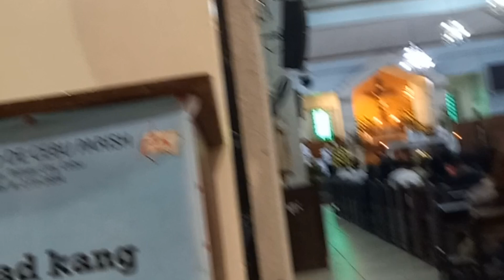#95 exploring brgy. mohon parish church/Sto. Niño/talisay city, cebu///anticipated mass oct 21, 2023